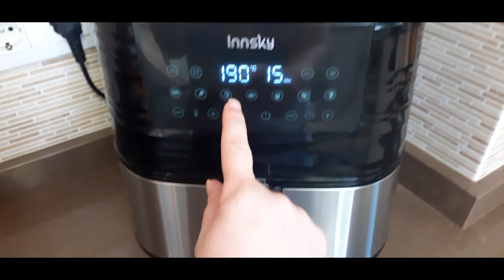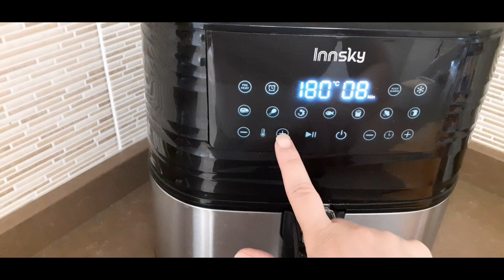NUEVO MENU SEMANAL SUPER RICO Y MUY FACIL Y RAPIDO |meal prep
🛒👇COSITAS QUE UTILIZO EN MI COCINA▶
recipiente que uso (ESPECIAL para el MICROHONDAS)👇
Recipientes Hermeticos para los MEAL PREP
Mi PICADORA
✅SARTEN DE ALUMINIO FORJADO